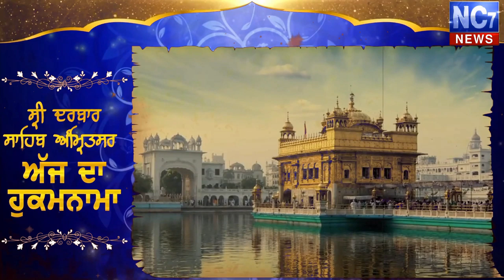30 December 2019 | Today's Hukamnama | Harmandir Sahib | Golden Temple, Amritsar | Nc7News